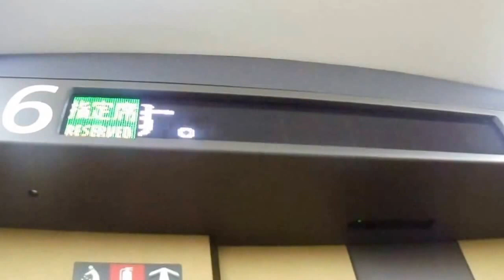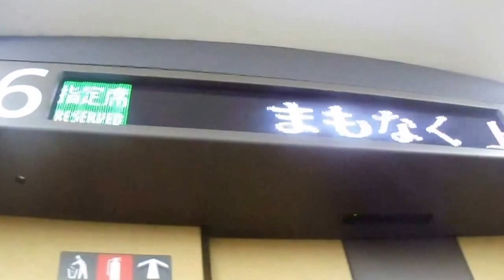北陸新幹線W7系はくたか号東京行き 上田駅到着前車内放送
北陸新幹線W7系はくたか号東京行きの上田駅到着前の車内放送です。アナウンスはE7系と同じですが、最初のメロディーが違います。